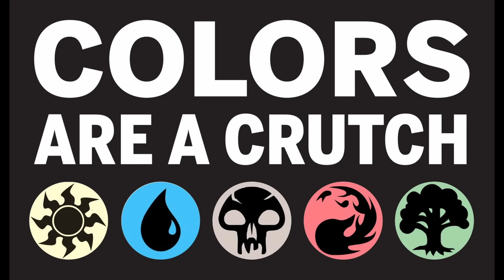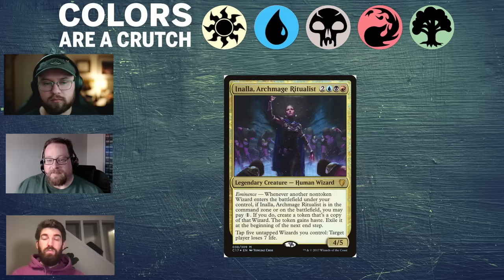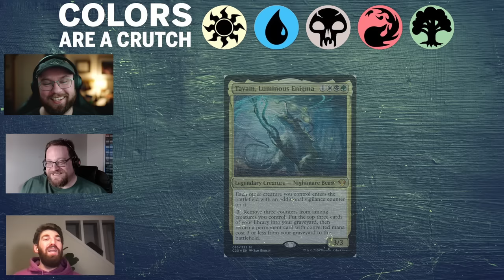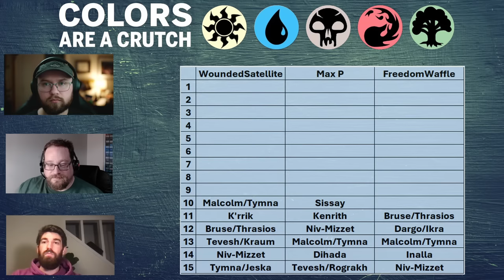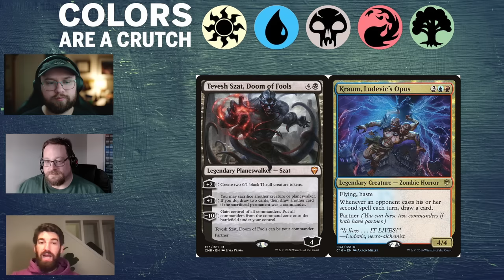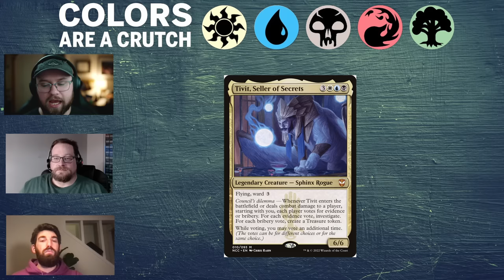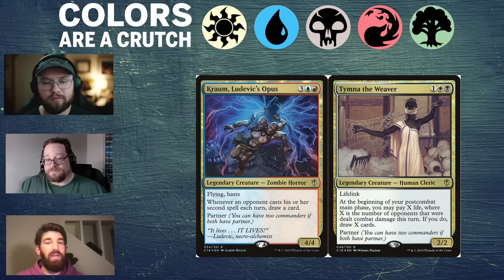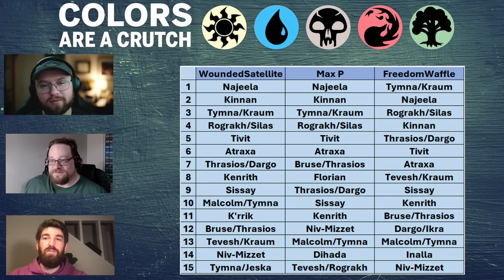Episode 8: The Top 15 CEDH Decks Definitively Ranked W/ Guest FreedomWaffle!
Max and Max are joined by special guest Freedomwaffle as they break down their rankings of the best 15 decks in CEDH.

0:00 Intro
2:25 How We Came Up With Our Lists
3:08 Number 15
7:18 Number 14
14:08 Number 13
23:43 Number 12
32:18 LOL Tayam Tangent
36:23 Number 11
46:38 Number 10
52:15 Number 9
59:09 Number 8
1:07:40 Number 7
1:16:08 Number 6
1:21:40 Number 5
1:35:05 The Top 4
1:36:09 Tymna/Kraum
1:41:06 Rograkh/Silas
1:47:26 Kinnan, Bonder Prodigy
1:55:25 Najeela
1:59:10 Outro